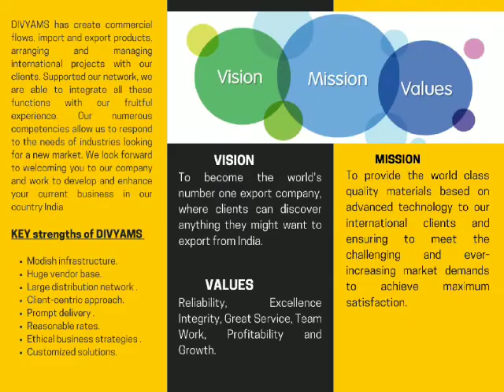Exporter :- Plastic Injection Moulds / Paver Moulds / PVC Plastic Raw Materials - .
DIVYAMS - India’s leading Distributor-Wholesaler, Exporter, Supplier, Importer, Manufacturer and Trader for Plastic Products, PVC Products , Pavement Products, Construction Machineries, Chemicals , Plastic Dies & Moulds etc . .

DIVYAMS products are highly acclaimed for their long shelf life, superior quality, reliability, high performance, no side effects, user-friendliness and accurate composition. Our products are manufactured using finest grade raw material and ingredients. Production process involves the use of modernized machines, sophisticated equipment and tools. High degree of quality control has been exercised by us during raw material procurement, product development, packaging and dispatch. Our products are put through a series of quality checks to ensure flawlessness and reliability.
DIVYAMS is renowned for manufacturing and exporting an excellent assortment of attractive Plastic Products.

products # plastic products # building materials # pavement products# construction machinery# paver moulds # vibrating table for paver blocks # concrete mixer# colour mixer # block shifting trolly # paver block setup products # vibro foaming machinery # plastic dies & moulds# pvc compound# soft pvc compound # pvc resin # medical grade pvc compound # plastic mother dies # House hold items# pvc sheets#  paper disposable products # plastic food container # packing materials # corrugated carton boxes # steel bar # plastic ghamela # plastic mug#  plastic tub# plastic spoon# paper plates# paver blocks# bricks # solid bricks# hollow bricks# chemical s# synthetic iron oxides # stacking sheet # stacking ply # food container # plastic blow moulds # thin wall container # sand # reinforcement  steel # conduit pipes # pipe fittings # electrical wires # cables & wires # safety helmets# safety gloves# Divyams#